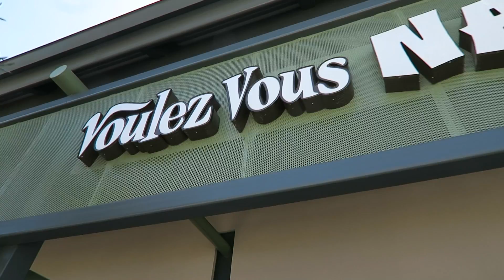I GOT FISH (4.9.15 - DAY 1105) | Clintus.tv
We do the last of our shopping as we prepare for our first trip in the trailer!